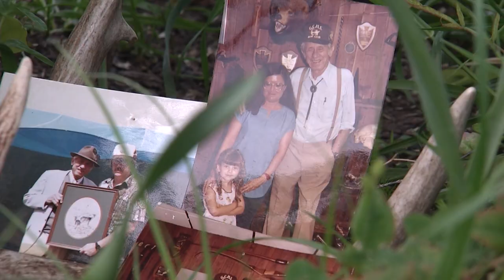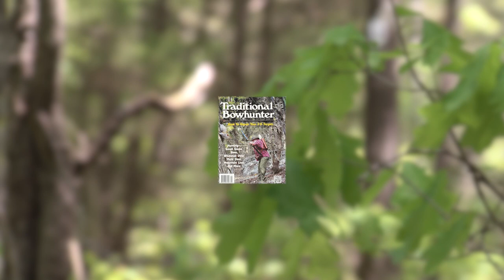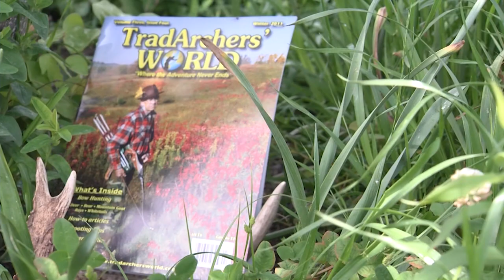What Does Bowhunting Mean To You?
Bowhunting is a way of life to many people, especially when you have a connection to the most revered man in the sport.  Gary Logsdon reveals his connection to Fred Bear, what the woods, wildlife, and hunting means to him, and how he has passed that tradition down to his family.